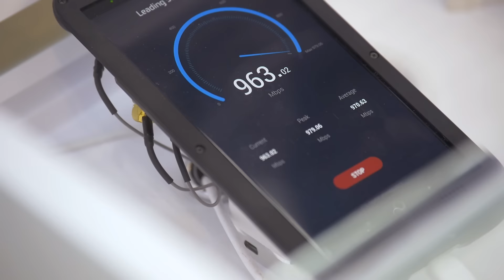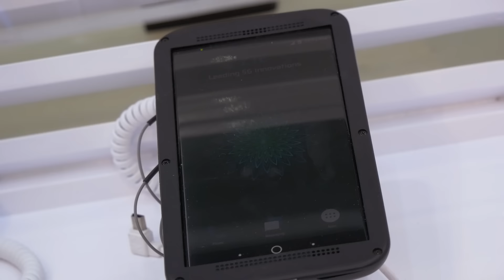ZTE Gigabite Phone - widzieliśmy koncepcyjny smartfon z obsługą 5G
Chiński producent na targi MWC 2017 zabrał proptotyp telefonu obsługującego zawrotną prędkość przesyłania plików.